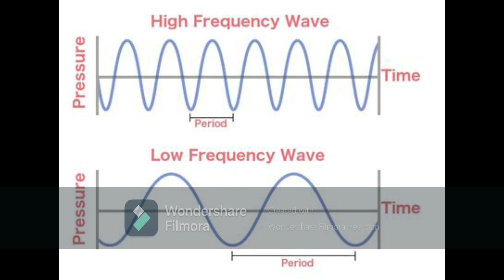High Frequency Sound Ringtone Effect SFX Compilation